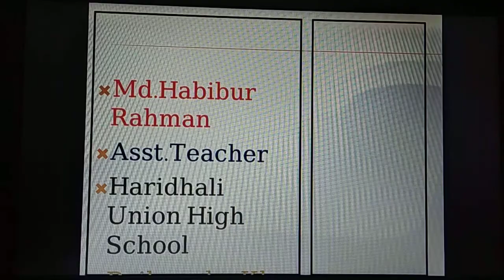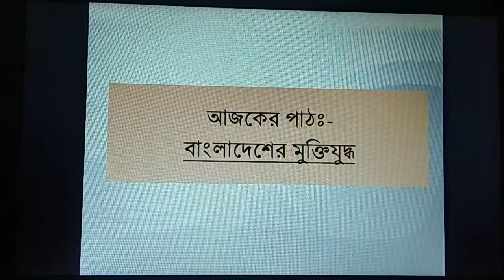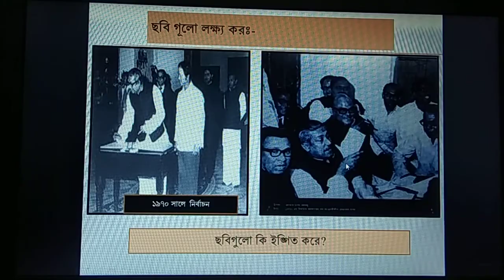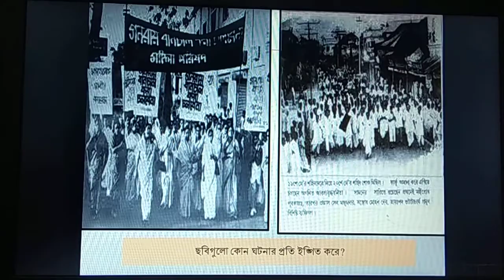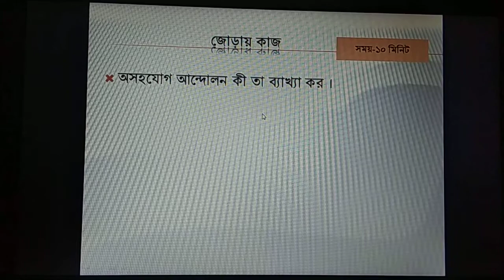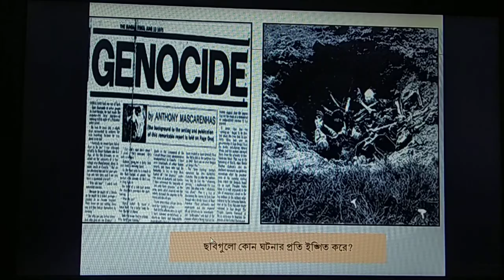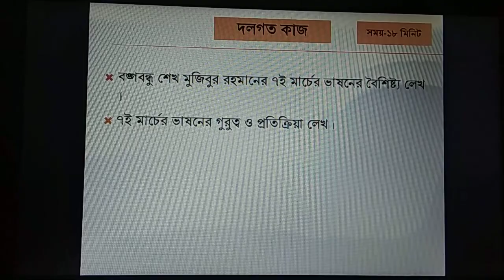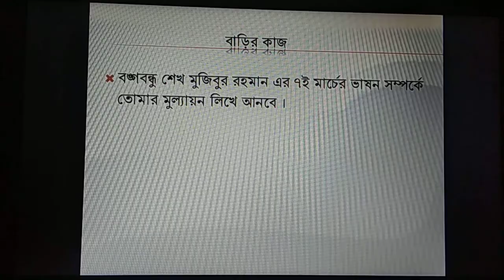ষষ্ট শ্রেণি,বিষয়ঃ বাংলাদেশ ও বিশ্বপরিচয়,দ্বিতীয় অধ‍্যায়ঃ মুক্তিযুদ্ধের পটভৃমি